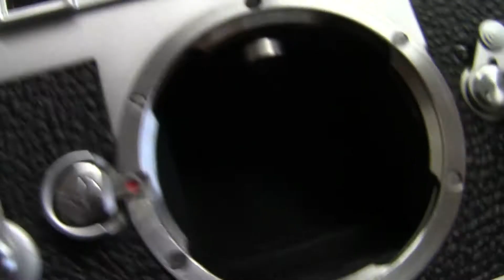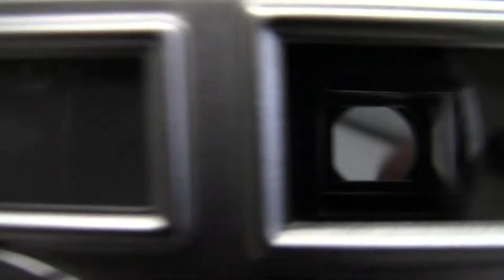Leica M3 #1100*** ライカM3 110万台＋Mエルマー5cmF3.5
ライカM3 110万台＋Mエルマー5cmF3.5